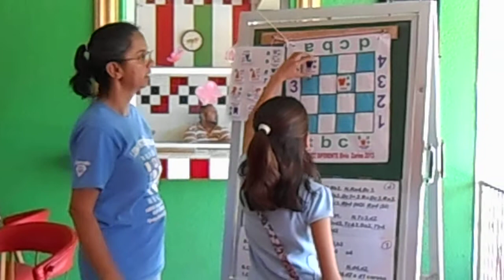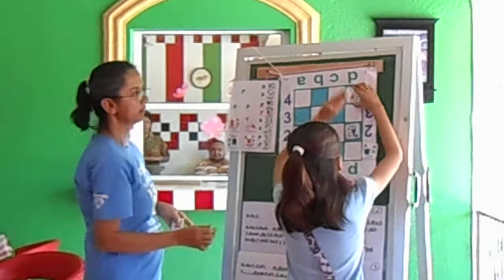Ajedrez Diferente Maestra Daniela 1º Taller 2013